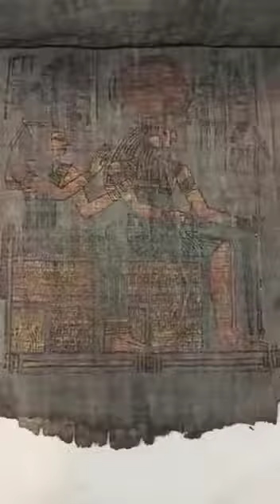Egyptian papyrus lineخط پاپیروس مصری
پاپیروس گیاه آبزیِ علف‌مانندی است که ساقه سه‌وجهیِ بدون پوست و چوب دارد و طول آن به حدود 6/4 متر می‌رسد و در آب‌های جاری به عمق 90 سانتی‌متری رشد می‌کند. مصریان باستان اولین کسانی بودند که از گیاه پاپیروس، کاغذی ‌ساختند که به همان نام پاپیروس مشهور شد و امروزه نیز به صورت واژهٔ Paper در زبان انگلیسی ماندگار شده است. پاپیروس برای مصریان بسیار اهمیت داشت. تکنولوژی تولید آن هم به شکل یک راز حفظ می‌شد. اولین گمانه زنی‌ها برای استفاده از آن نیز به حدود دو الی چهار هزار سال قبل از میلاد مسیح برمی گردد. ماده خام کاغذ پاپیروس از گیاه Cyperus papyrus گرفته می‌شود که در کناره های نیل می‌روید. این همان کاغذی بوده است که تمام اسرار دنیای قدیم را به ما رسانده و تا زمان پدید آمدن خمیر کاغذ به دست اعراب، در ماندگاری و سبکی جایگزینی نداشته است.